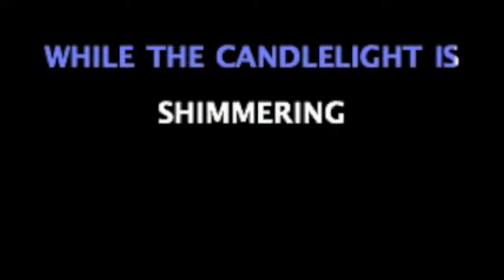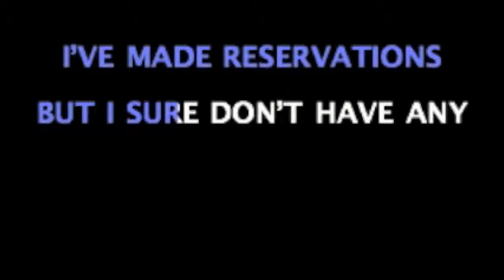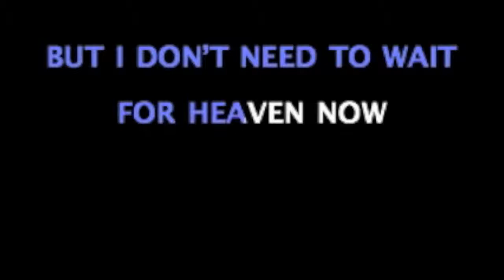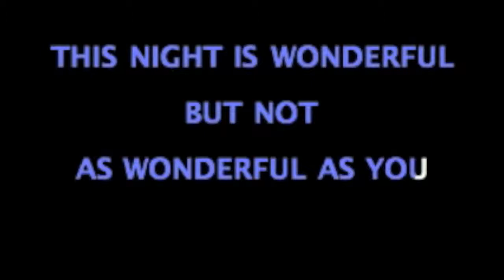This Night Is Wonderful - Barry Goold - lyric video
lyric video for the song "This Night Is Wonderful" by Barry Goold.